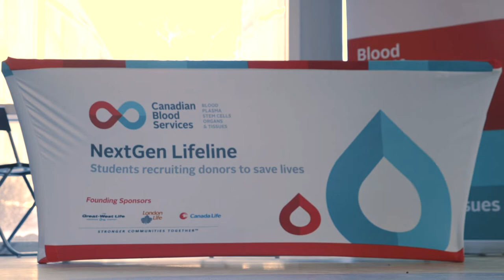Canadian Blood Services NextGen Lifeline